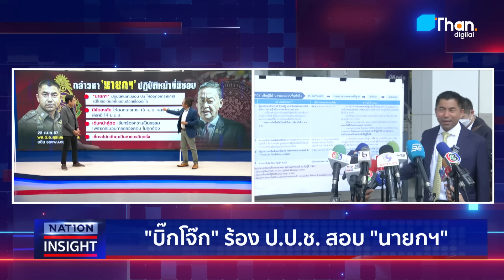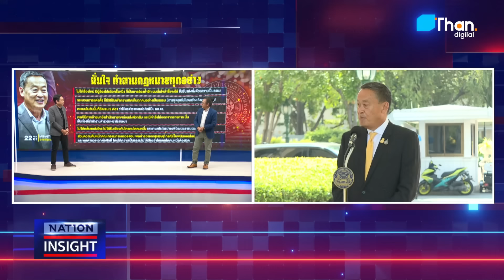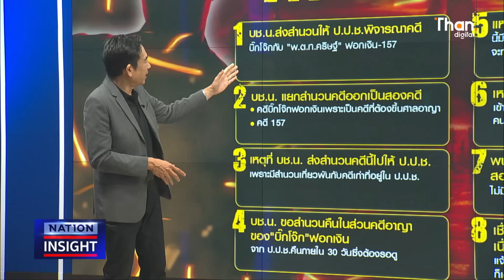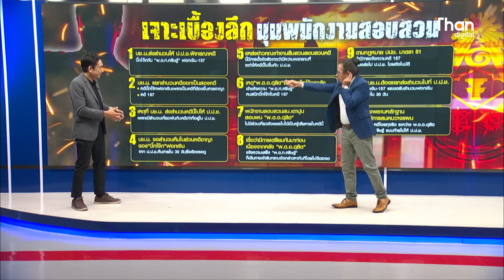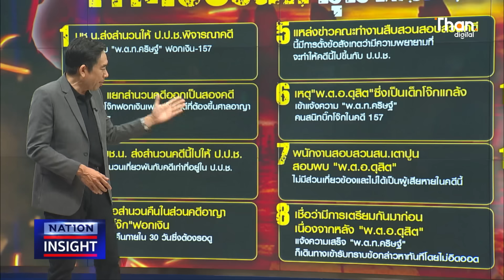บิ๊กโจ๊ก เล่นใหญ่ ดับเครื่องชน ร้อง ป.ป.ช สอบนายก l NATION INSIGHT l 22 เม.ย. 67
บิ๊กโจ๊ก เล่นใหญ่ ดับเครื่องชน ร้อง ป.ป.ช สอบนายก